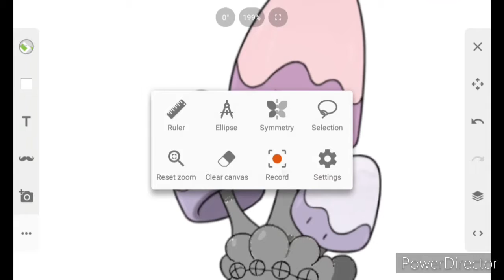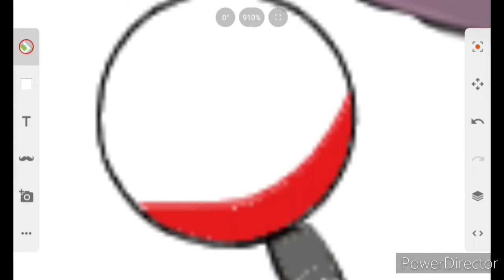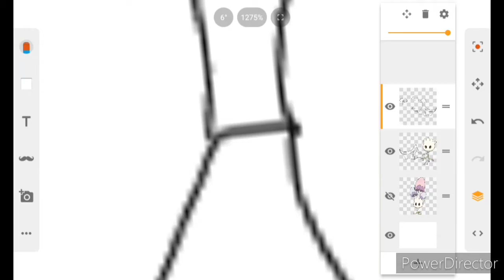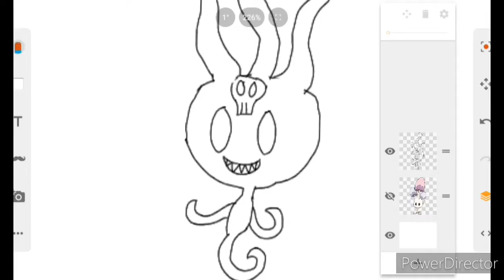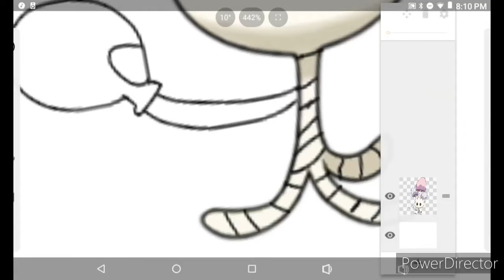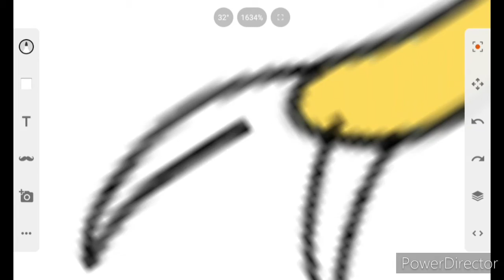Change type 2